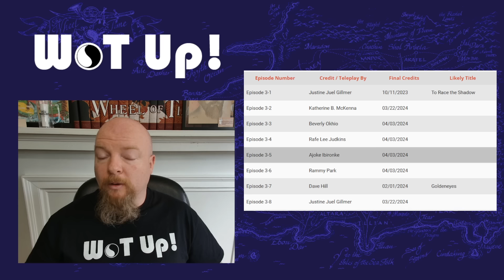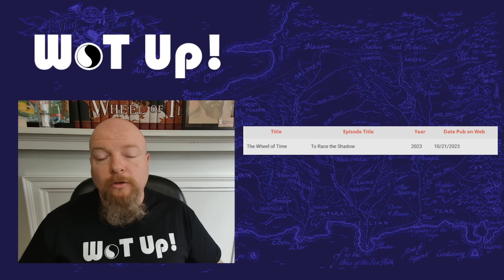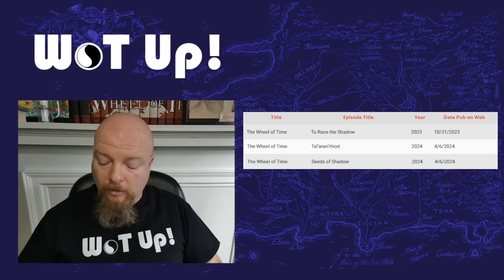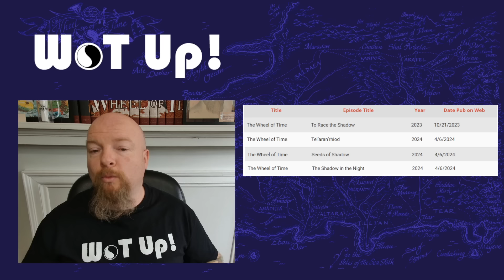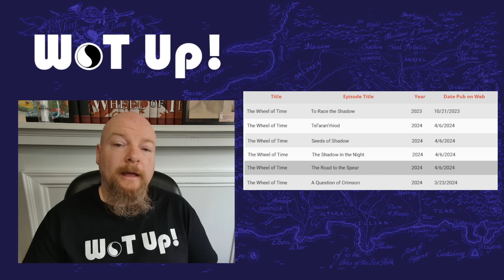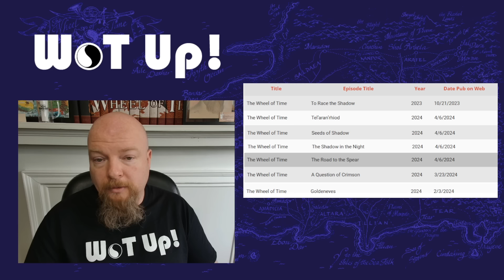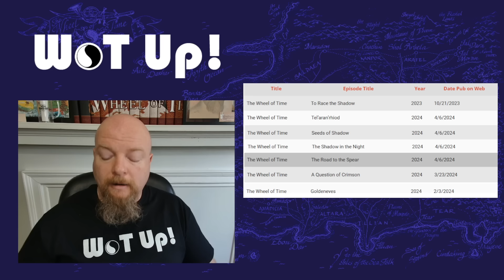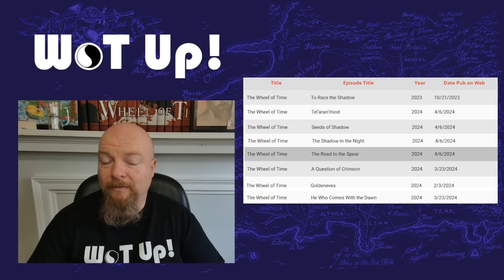Wheel of Time Season 3 episode titles! My breakdown and what we may see in each!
The Wheel of Time Season 3 episode titles have been released! They may (or may not) change between now and the release of the next season of The Wheel of Time, but for now we can guess what happens! We do not know their order, but I do my best in todays video to place them where I think they will go. Each episode title of Season 3 is a chapter title from the books, and I give a synopsis of each of the chapter titles from The Wheel of Time books as well as what I think will happen in each episode! Buckle up this is a LONG Wheel of Time conjecture video! My favorite kind!!

Elitsas Art Website

Graphic Design, Intro and Outro music "Story" courtesy of Eliks - Visit her music channel and follow her twitter @Eliks_

Follow Wheel of Time on Twiiter @thewheeloftime